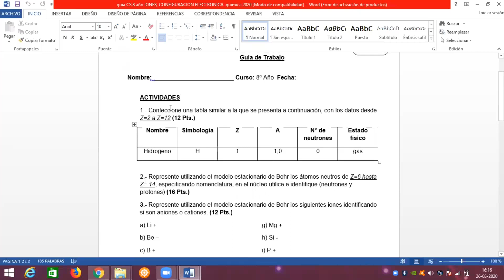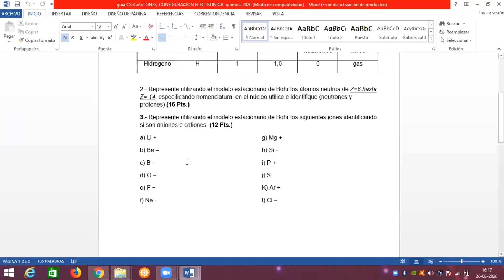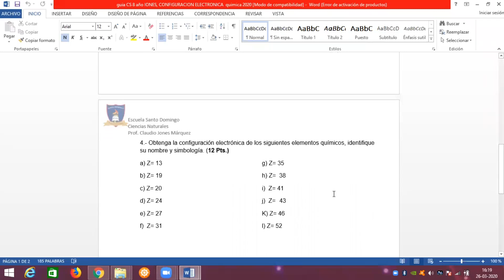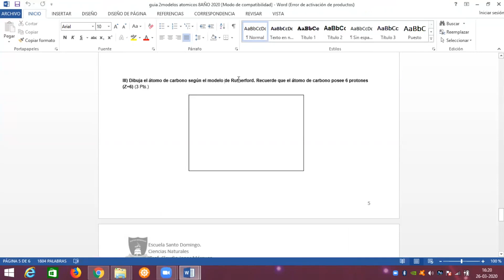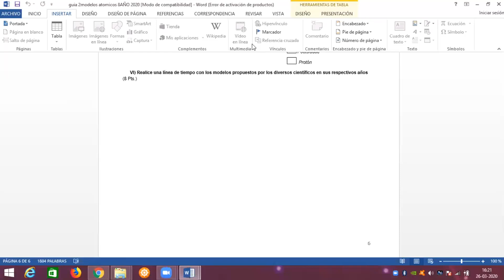Explicacion Guia 1 - Ciencias Naturales - 8°Basico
Explicacion de Guia 1 - Ciencias Naturales - 8°Basico